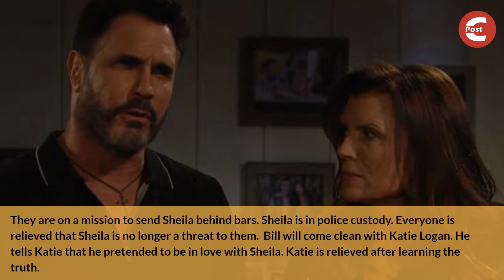Bold and the Beautiful Spoilers: Hope Realizing Her Marriage's Crisis, Finn's Dilemma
Bold and the Beautiful spoilers for the next two weeks reveal that Katie will be shocked when she plants a kiss on Bill. Taylor and Brooke worry about Ridge's return. John Finnegan is in a tough spot. Hope Logan fears her marriage is over. Liam spots Hope in a close moment with Thomas.